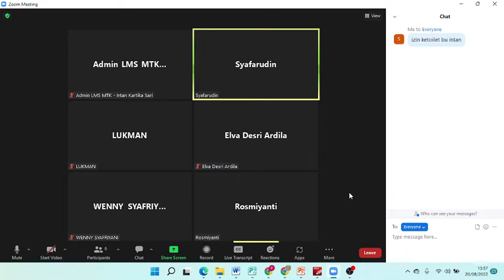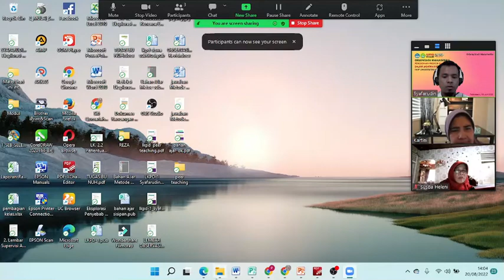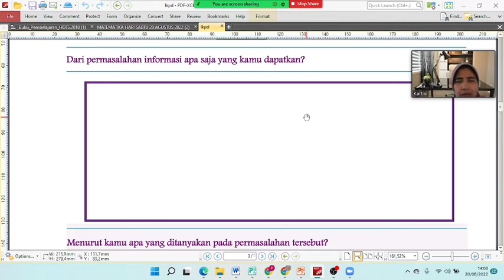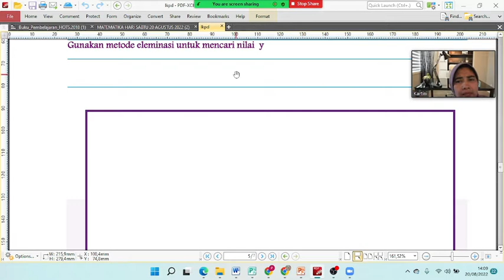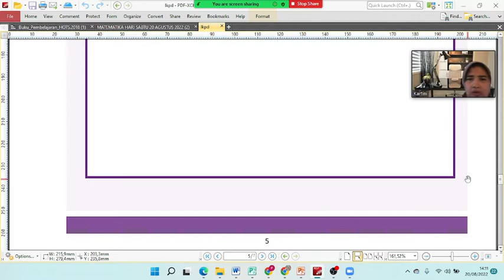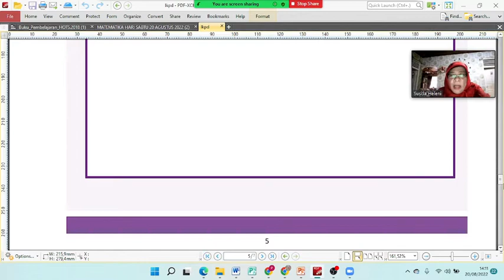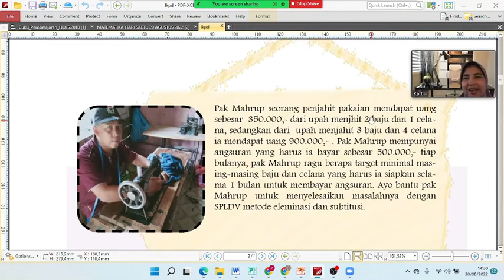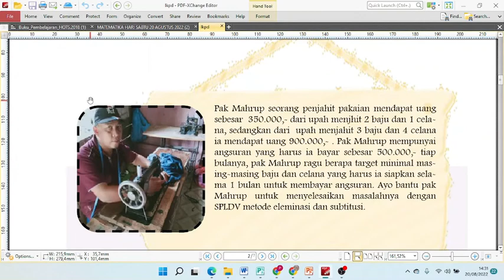Ujian Komprehensif Matematika PPG Dalam Jabatan UNRI kategori I